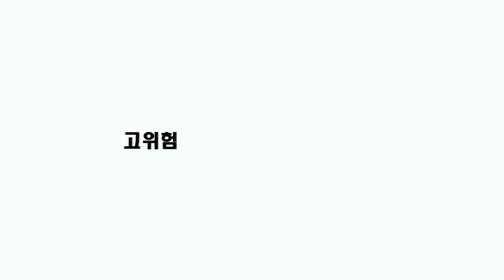'보호조치팀'이란 무엇일까요?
"고위험 정신질환자 응급입원 전담팀"을 말합니다
충북경찰청 '보호조치팀'은 지역경찰의 부름에 한달음에 달려가 도와드리겠습니다!